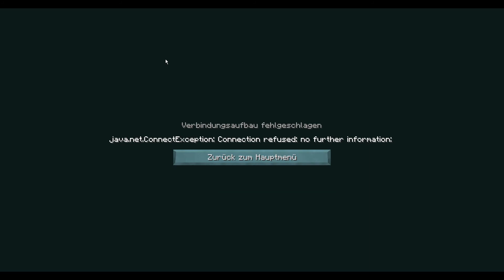Es regnet Tacos & wo geht es nun weiter | Minecraft Adventure | Meine Frau, die Piraten und ich #3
Texturepack: ZigZag by Jamizzle